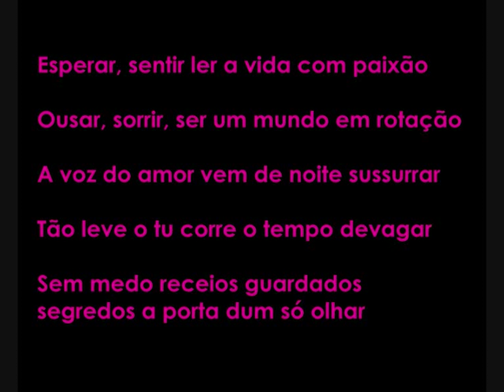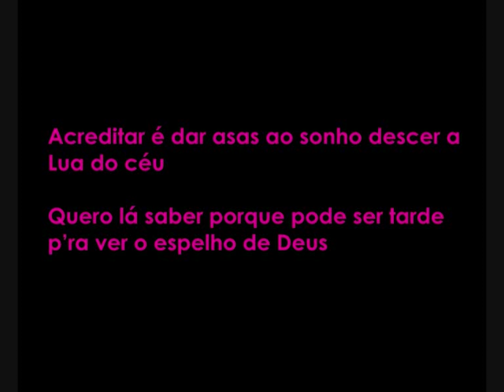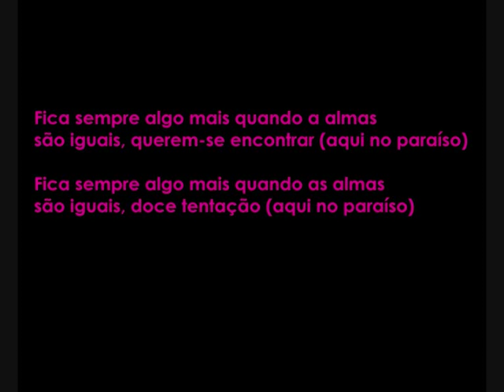Doce Tentação - Patrícia Candoso